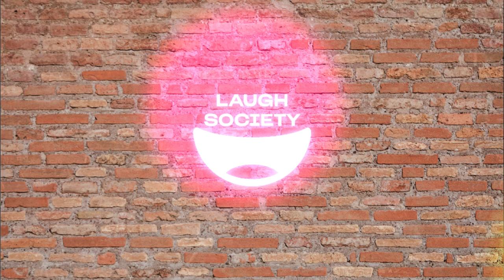The Difference Between Gen Z and Millenials: Tammy Pescatelli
Tammy Pescatelli is back again, this time in her hometown performing at her old high school! She puts herself to the ultimate, to try to make those who she knew BEFORE puberty, laugh! This former captain of the cheerleaders won't fail to make you laugh with funny insights about engaging the crazy and some awkward things her brothers saw!

ABOUT LAUGH SOCIETY-LADIES FIRST
Laugh Society-Ladies First is here to bring you the BEST female comedians! As we say, come for the name, stay for the comedy!

Laugh Society - Ladies First entertains a contractual relationship with partners: Comedy Dynamics, Gotham Comedy Live and Gary Busey Pet Judge.